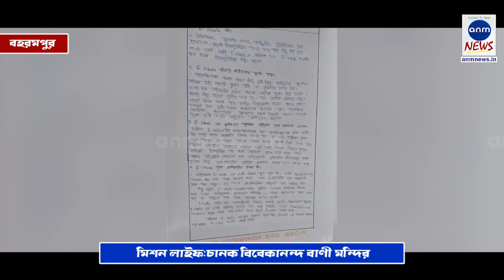মিশন লাইফ:চানক বিবেকানন্দ বাণী মন্দির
নিজস্ব সংবাদদাতা: পশ্চিমবঙ্গ দূষণ নিয়ন্ত্রণ পর্ষদের উদ্যোগে মুর্শিদাবাদ ও নদিয়া জেলার স্কুল ও কলেজের শিক্ষার্থীদের বৈজ্ঞানিক মডেল প্রদর্শনী ও সচেতনতামূলক কর্মসূচী নেওয়া হয় বহরমপুরে। এই অনুষ্ঠানের উদ্বোধন করেন পশ্চিমবঙ্গ দূষণ নিয়ন্ত্রণ পর্ষদের চেয়ারম্যান ডা. কল্যাণ রুদ্র। সেখানে হাজির হয়েছিলেন চানক বিবেকানন্দ বাণী মন্দির।  তাঁদের বিষয় ছিল ই ওয়েস্ট ম্যানেজমেন্ট। অর্থাৎ ইলেকট্রনিক্স বর্জ পদার্থ যাতে পরিবেশের ওপর প্রভাব ফেলতে না পারে, সেই বিষয়ে তাঁরা একটি মডেল তৈরি করেন।